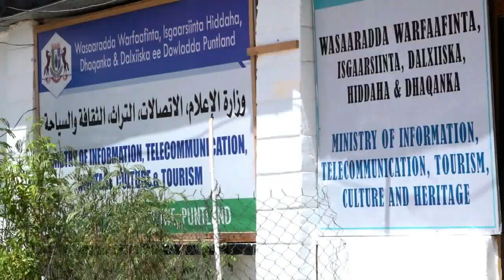Wasiirka Warfaafinta Puntland ayaa ka tacsiyeysay geerida ku timid AUN Xaaji Siciid Faarax oo ah aab